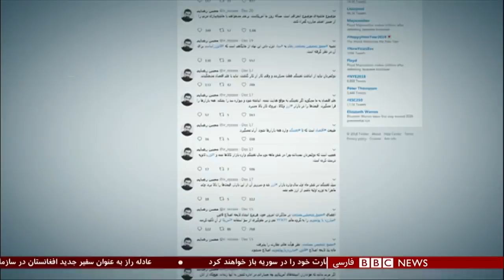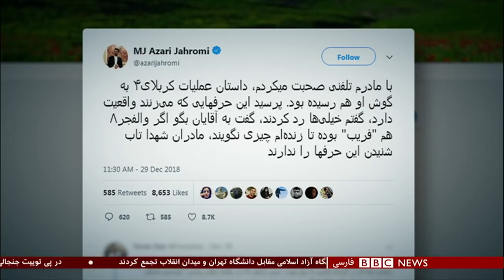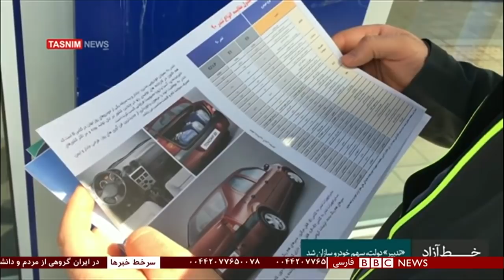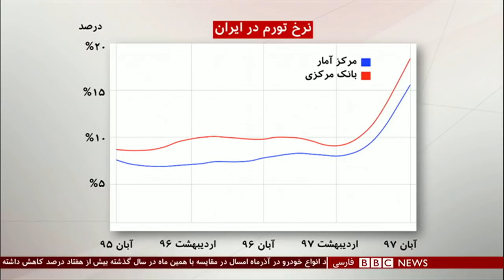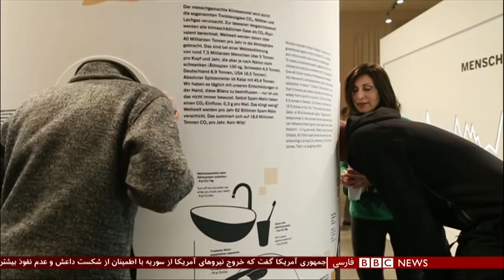برنامه شصت‌دقیقه دوشنبه ۹ دی ۱۳۹۷: تورم د ایران، صلح با طالبان و جنگ ایران و عراق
توضیحات تازه فرماندهان در مورد عملیات کربلای چهار. واکنش غیرمنتظره افکار عمومی به توییت محسن رضایی، فرمانده پیشین سپاه پاسداران ایران، او را به پاسخگویی واداشت. آقای رضایی، با حضور در یک برنامه تلویزیونی گفت که در انتخاب کلمات برای توییتش دقت کافی نکرده و عملیات کربلای چهار، عملیات اصلی بوده، نه عملیات فریب! آقای رضایی در حساب توئیترش نوشته بود: عملیات کربلای چهار برای فریب دشمن انجام شد... با عملیات کربلای چهار به دشمن وانمود کردیم که عملیات سالانه ما تنها همین بوده است... توییتی که واکنش بسیاری از کاربران را در پی داشت، از حسام الدین آشنا، مشاور رئیس‌جمهوری -که خواستار پاسخگویی به پرسش‌های مطرح دربارهٔ «رازهای سربه‌مهر» جنگ ایران و عراق شد- تا آسیه باکری، فرزند حمید باکری، از فرماندهان کشته شده جنگ ایران و عراق- که خواستار سکوت آقای رضایی شده!

تجمع اعتراضی مردم و دانشجویان در اطراف دانشگاه تهران
فراخوان تجمع برخی از دانشجویان دانشگاه تهران در همبستگی با اعتراضات دانشجویان واحد علوم تحقیقات دانشگاه آزاد، تبدیل به تجمع اعتراضی تعدادی از مردم و دانشجویان در اطراف دانشگاه تهران و خیابان‌های منتهی به میدان انقلاب شده است.

براساس تصاویر منتشر شده در شبکه‌های اجتماعی همزمان با حضور معترضان تعدادی یگان ضد شورش نیروی انتظامی هم در مقابل دانشگاه تهران و میدان انقلاب حاضر بوده‌اند.